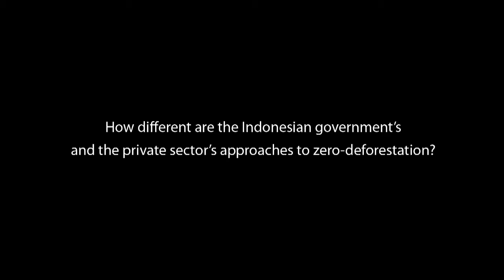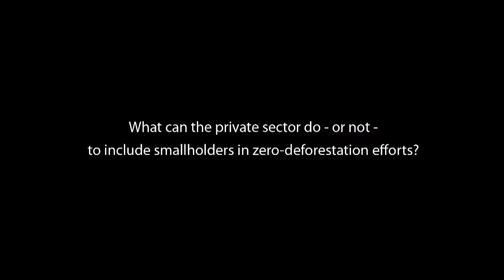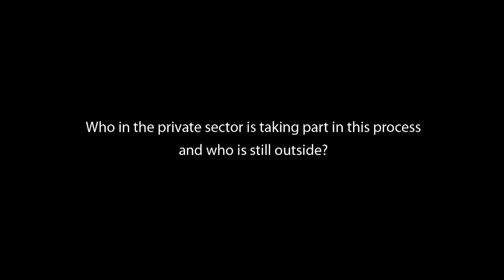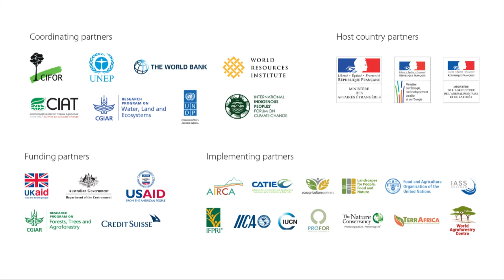Indonesian palm oil companies won't reach zero-deforestation alone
Tiur Rumondang, Executive Director of the Indonesia Business Council for Sustainable Development, was among the speakers at the Paris Global Landscapes Forum. With support to smallholder farmers at the heart of a dispute on zero-deforestation targets between the Indonesian government and palm oil companies, she says all parties need to co-operate to achieve sustainability.